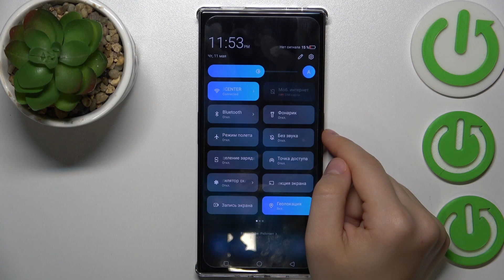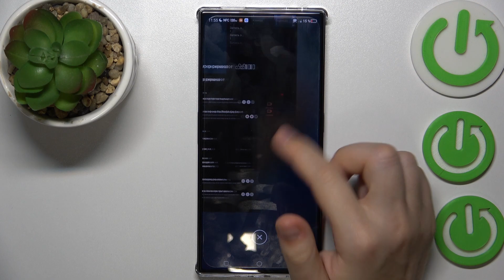Redmagic 8 Pro | Как записать видео с экрана на Redmagic 8 Pro - Запись экрана на Redmagic 8 Pro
Чтобы узнать больше информации о Redmagic 8 Pro, перейдите на наш сайт

Добро пожаловать на наш канал, где мы предлагаем полезные советы и инструкции по использованию смартфонов Redmagic 8 Pro. В этом видео мы покажем вам, как записать видео с экрана на вашем телефоне Redmagic 8 Pro. Запись видео с экрана может быть полезной для создания обучающих роликов, демонстрации приложений или сохранения интересных моментов в играх. Вот пошаговая инструкция.

Как записать видео с экрана на Redmagic 8 Pro? Как включить запись экрана на Redmagic 8 Pro? Для чего нужна запись экрана на Redmagic 8 Pro? Можно ли записать экран на Redmagic 8 Pro?